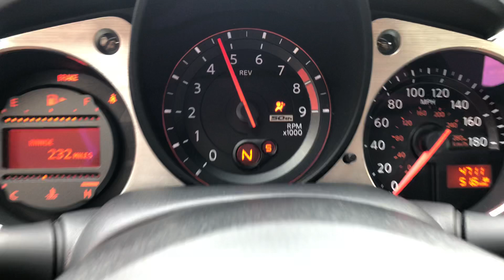Nissan 370Z 2020 50 Aniversario | Encendido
Despertando al Nissan 370Z 2020 50 Aniversario desde Miami.
Motor: V6 3.7Lts. 332 HP 270 Lb-Pie
Transmisión: Manual 6v
0-60 mph: 5.0 seg
Top Speed: 155 mph (248 km/h)
Precio: $33,500